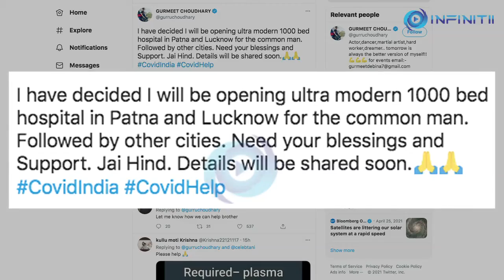Gurmeet Choudhary to open hospitals in Lucknow, Patna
Actor Gurmeet Choudhary announced on Sunday 25th April that he would be opening hospitals in Patna and Lucknow to help with the Covid outbreak in the country.

In his post, the actor says that the hospitals would have "ultra modern" facilities and "1000 beds".

He wrote:

"I have decided I will be opening ultra modern 1000 bed hospital in Patna and Lucknow for the common man. Followed by other cities. Need your blessings and Support. Jai Hind. Details will be shared soon. CovidIndia CovidHelp," he wrote.

The actor has been extending help to Covid patients across the country and supporting them with their plasma and oxygen needs as well as organising beds.

He and his wife, actress Debina Bonnerjee, had tested positive for Covid last year and have also donated plasma recently.

The actor has also formed a special team and posted numbers on social media so that people can reach him easily in case they need medicines or anything else related to Covid.